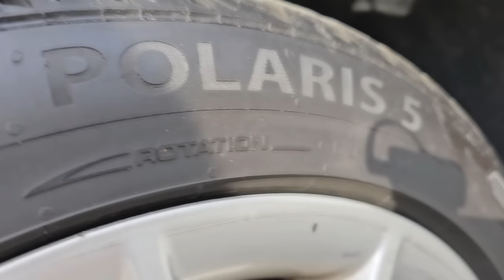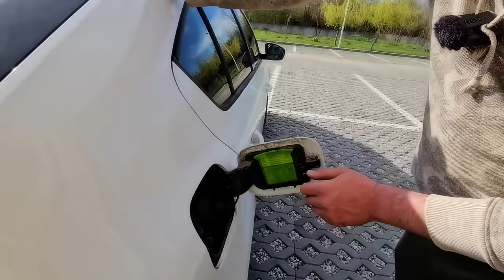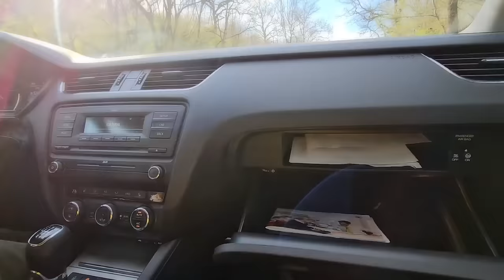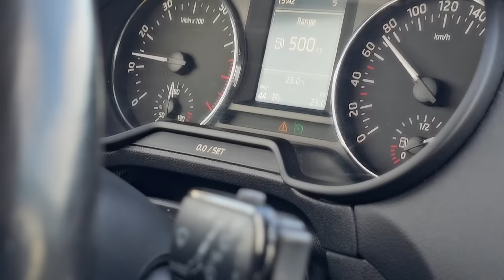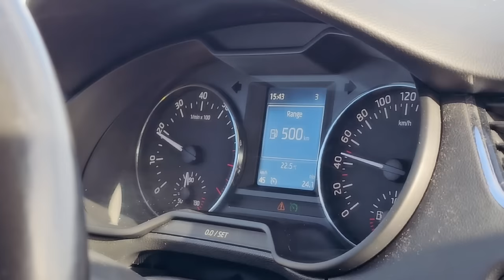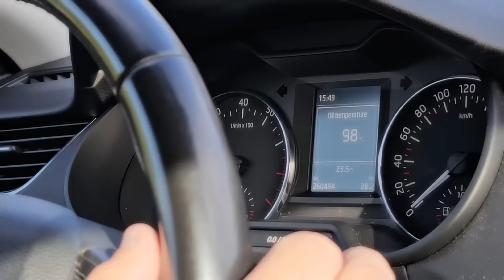Cea mai bună mașină, e cea cu cap de GĂINĂ,merge pe benzină și are un pic de rugină